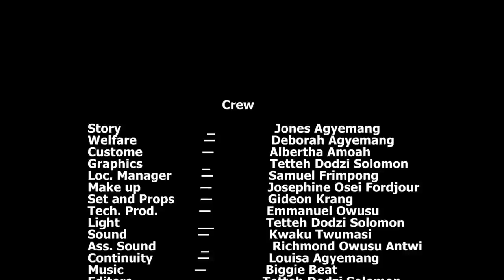ME KROM (MY HOME TOWN) episode 403 NHYRIA should very careful 👨